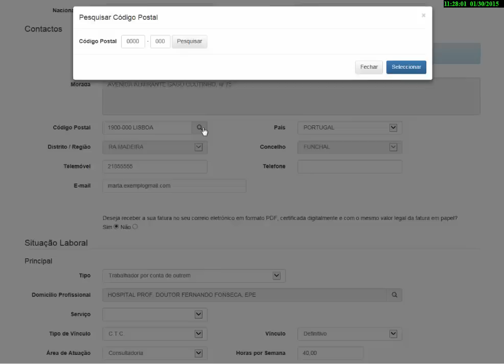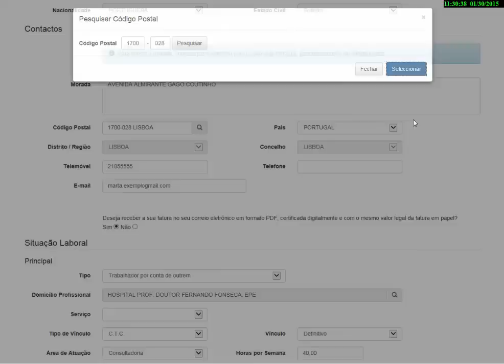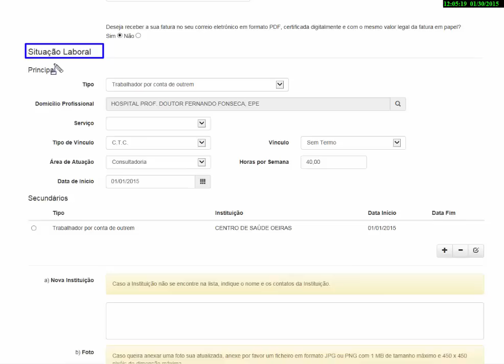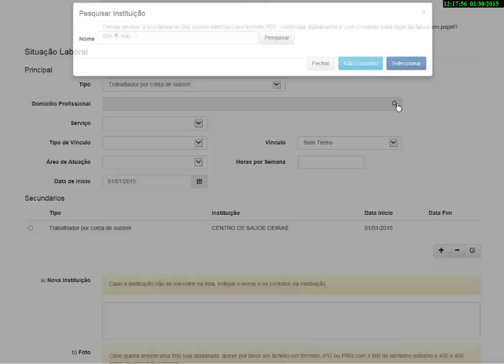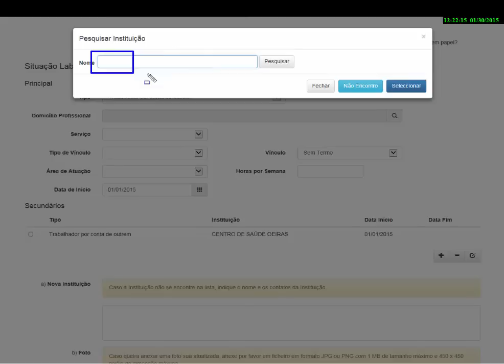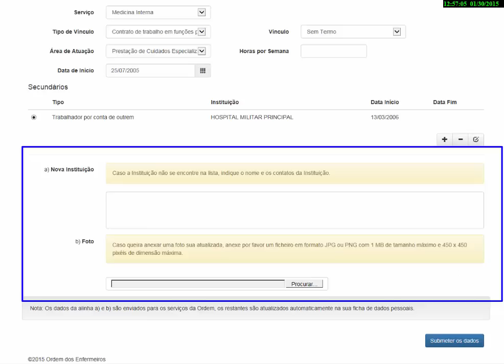Census da Enfermagem - Tutorial sobre formulário